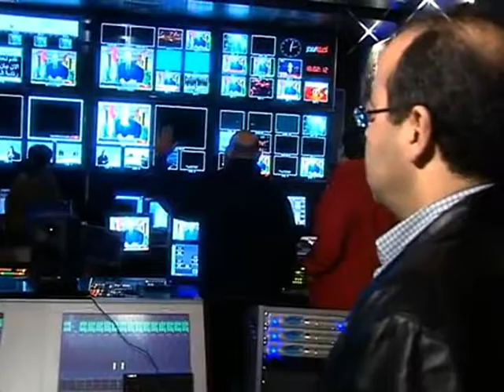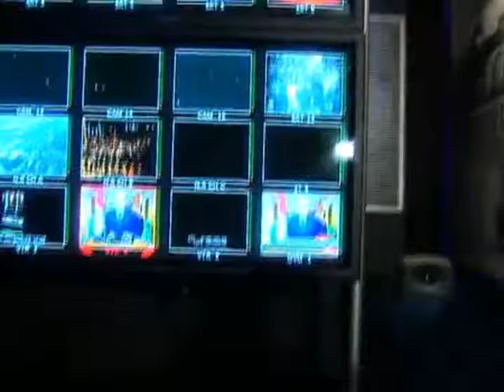كواليس اذاعه تنحي مبارك تصوير : حازم العتر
كواليس من داخل ستوديو ١١ ب التليفزيون المصري ، يوم لن انساه في حياتي كنت لسه راجع من السويس و كنا محاصرين داخل المبني و شريط تنحي مبارك جاء من الجيش مع اللواء اسماعيل عتمان و انا صورت وصول الشريط واذاعته بتوجيهات من استاذ عبد اللطيف المناوي عشان نوثق التاريخ هذا اليوم العظيم و كان فيه زملاء مصورين افاضل من قطاع التليفزيون هما اللي فضلوا معايا من صباح الجمعه حتي السادسه مساءا لحظه وصول الشريط واذاعته .
كواليس تنحي مبارك تصوير : حازم العتر من داخل ستوديو ١١ بالتليفزيون المصري